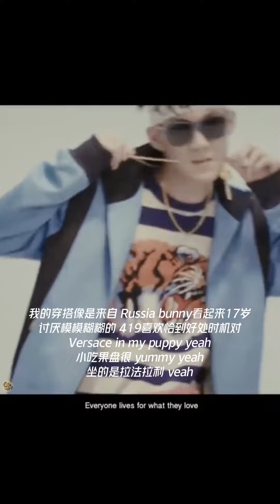哪个boy最有派 lijingze搭配k9999